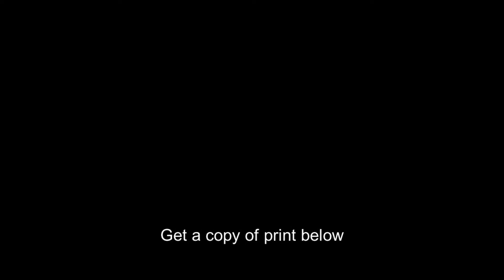Mao Zedong,Wife,Qing Jiang,Communists,China,1945,Mao Tse-tung,Chairman Mao